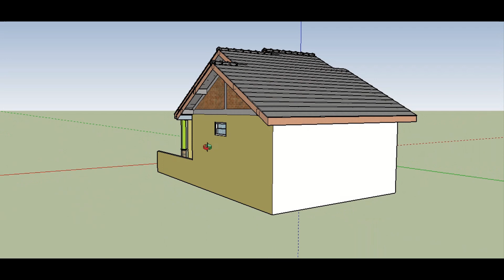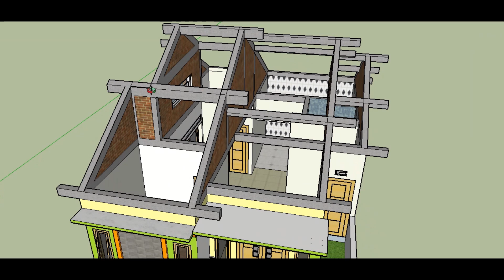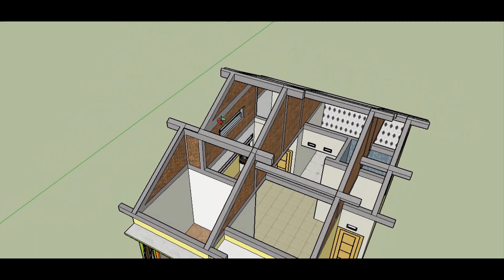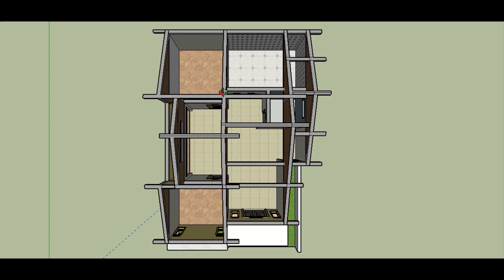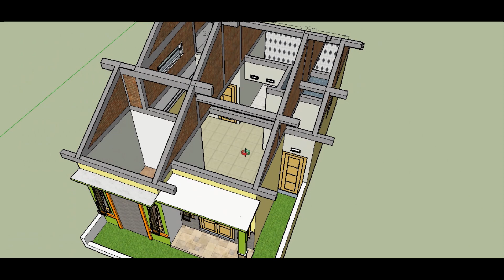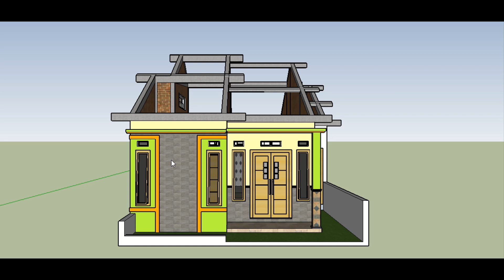Contoh Model Terbaru Desain Rumah Minimalis Modern Lahan Di Sempit 6x9 Meter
Sampai kapanpun rumah tetap akan menjadi kebutuhan pokok yang tidak tergantikan. Dan mulai dari perencanaan hingga saat sudah di huni selalu saja ada permasalah yang timbul.

Maka dari itu saya akan berbagi banyak hal tentang rumah. Harapan TERBESAR saya sesederhana seperti apa pun yang terupload, semoga tiap video di channel ini semoga bisa menginspirasi dan bermanfaat biarpun hanya untuk 1 orang.